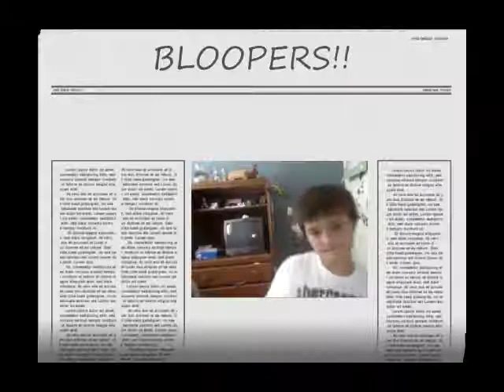Things to do when your bored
I just made stuff to do when your doing nothing